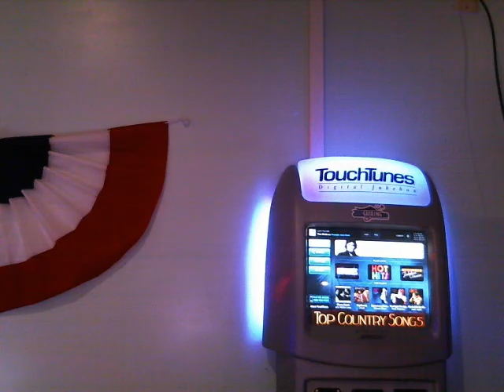Moose Can't Fight This Feeling